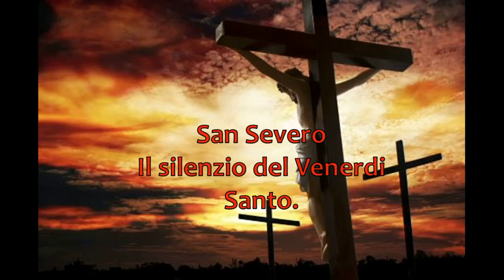San Severo: Il silenzio del Venerdì Santo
Foto del gruppo facebook " San Severo Anni di Guerra e Dopo Guerra" con Prof. A. Sabatino -  F. Pelosi - S. D'Inclci - A. Massa - A. Masselli -  video by @Noviteam 2020 montaggio video Ivon D'Incalci per YouLive San Severo e Apulian Blogger BlogCQ24 San Severo